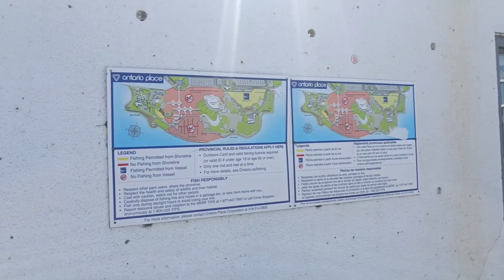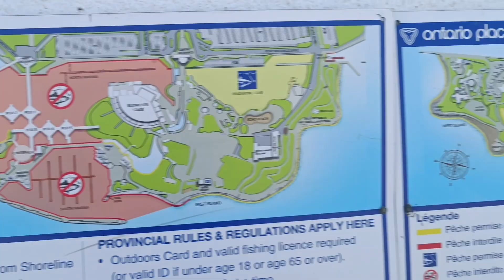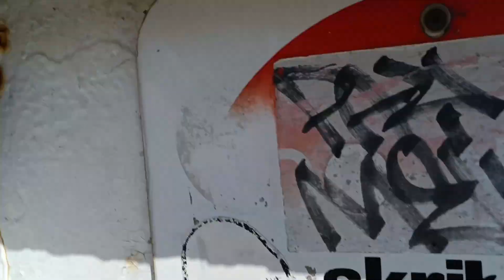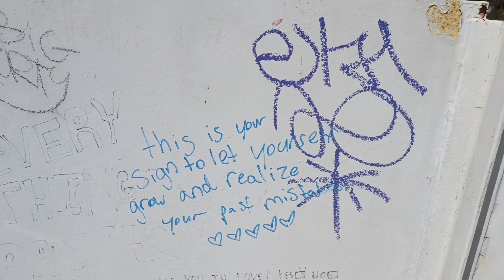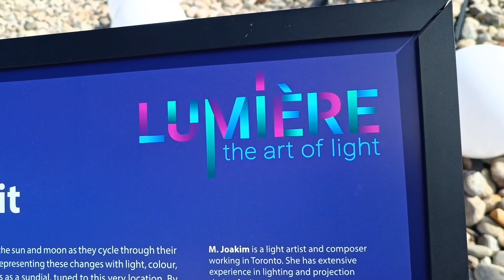Ontario Place, Cinesphere y salida aviones aeropuerto Billy Bishop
Episodio 122. Ontario Place, Cinesphere  y salida aviones aeropuerto Billy Bishop.
Este video es para guardar el recuerdo lo subo ya estando en Colombia y lo subo sin mucha edición.